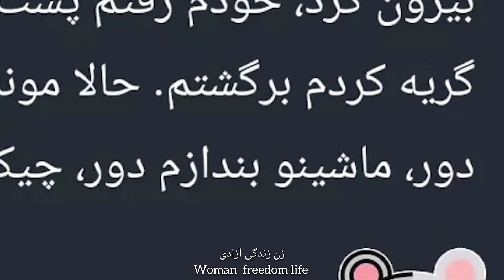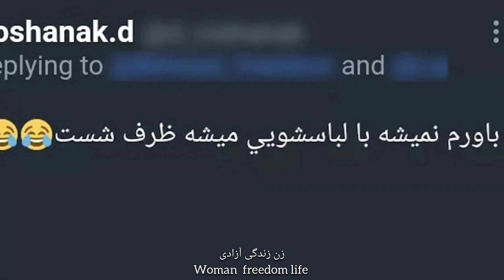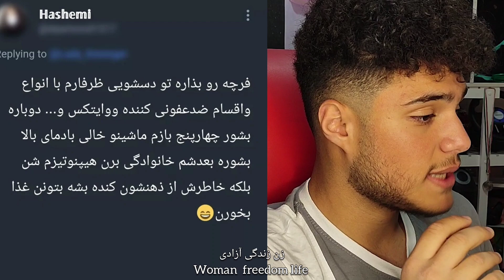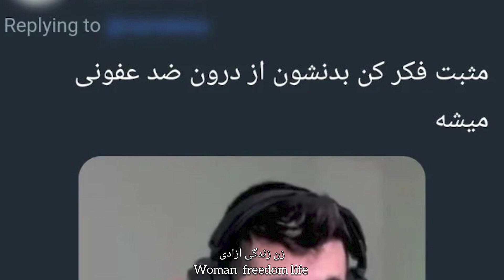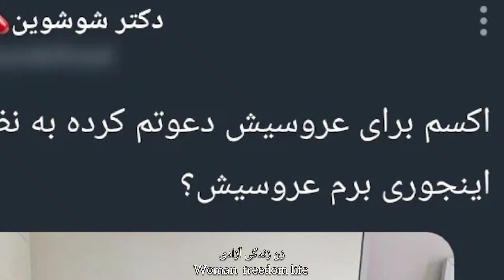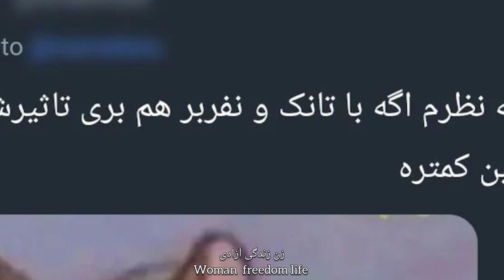سمی شدم🦠🩸 vs بیمارستان🏥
هلو یو گنگ:

آیدی اینستاگرام: 👆📱

امید وارم که خوشتون بیاد🔥💎